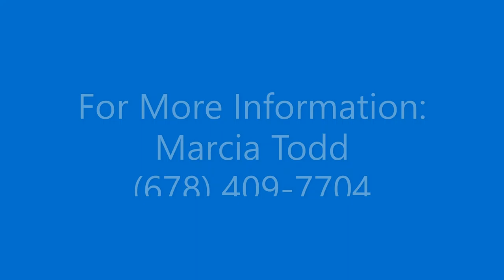TOO LATE! SOLD! Grand Reserve Homesite 42 11-08-20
The Terramont luxury home combines easy elegance with the streamlined versatility to adapt to your family’s lifestyle changes through the years. Begin and end each day in the exquisite comfort of your deluxe master bedroom, which includes a spa-experience bathroom and a spacious walk in closet. Each guest suite and Jack-and-Jill bedroom offers a delightful place with endless personalization potential. Your open floor plan features energy-efficient windows and easily adapts to your personal interior design style. The gourmet kitchen provides a cheerful breakfast nook, a walk in pantry, and a full-function island. Create your ideal library, home office, or art studio in the remarkable Study. Enjoy your favorite beverage and a good book on the timeless covered porch. Livability enhancements include a downstairs powder room, upstairs laundry room, and extra storage space in the split 3-car garage. You’ll love Living Weekley in this 2 story, 5 bedroom, 4.5 bathroom new home.